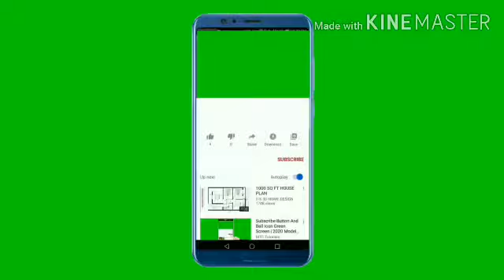Practice Worksheets for class 1 students, Class 1 Lesson, Hindi Practice Worksheets for kids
हिंदी में बच्चों को कराएं इस तरह से प्रैक्टिस कि बच्चा आराम से matra सीख पाएगा | हिंदी में बच्चों को worksheet इस तरह से बना कर जब देंगे तो बच्चा मात्रा बहुत अच्छी तरह से सीख पाएगा | यह worksheet बच्चे को starting में करानी चाहिए | उसके बाद ही हम बच्चे को matra की practice कर आएंगे |
स्वर और व्यंजन सिखाने की बात हम बच्चों को दो अक्षर का जोड़ तीन अक्षर का जोड़ चार अक्षर का जोड़ कर आते हैं |
इसके बाद हम बच्चे को  मात्रा अभ्यास कराते हैं|
This procedure is very helpful for our little    kids ,

 Learn With Fun Together